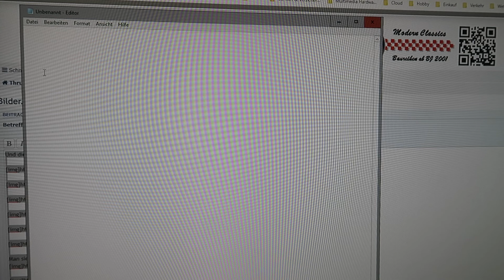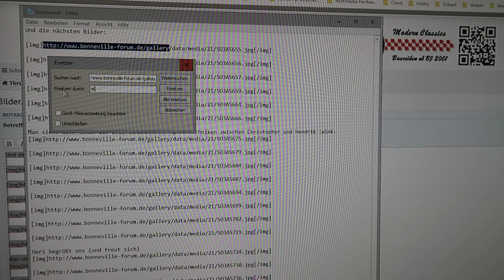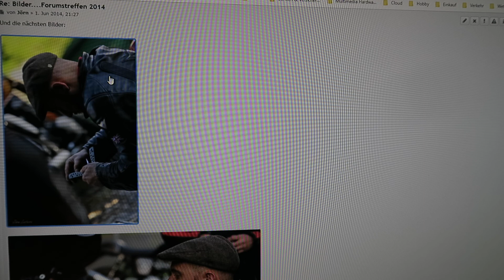Bildergalerie URL auf neue Domain ändern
Thruxton-Forum, Im Beitrag die Bildadressen auf die neue Domain ändern.